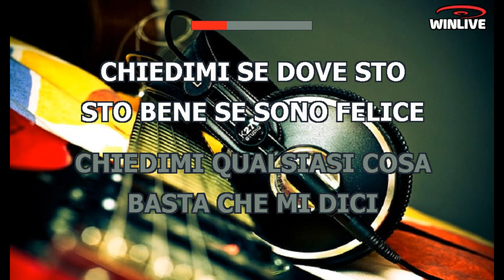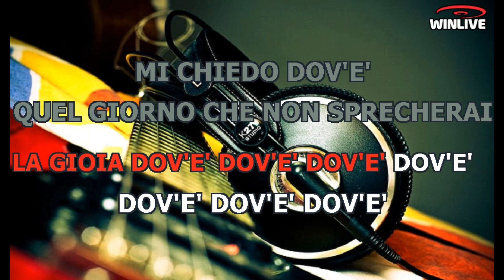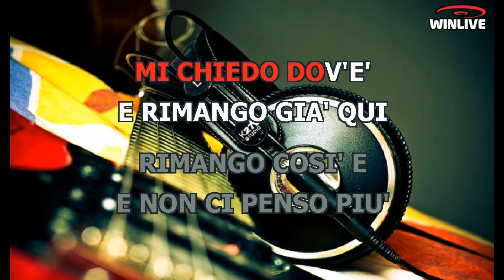Le Vibrazioni - Dove (Lyrics) Karaoke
Cerco di capire quello
Che non so capire
Fuori vola polline
E ho creduto fosse neve
E non mi sento contento
Chissà se poi sono io
Quello allo specchio
Cerco dai vicini
La mia dose giornaliera
Di sorrisi ricambiati
Per potermi poi sentire
Socialmente in pace
Con il mondo e con il mio quartiere
Chiedimi se dove sto
Sto bene
Se sono felice
Chiedimi qualsiasi cosa
Basta che mi dici
Dov'è, dov'è, dov'è, dov'è, dov'è
Dov'è, dov'è
La gioia, dov'è, dov'è, dov'è, dov'è, dov'è
Dov'è, dov'è, dov'è
Mi chiedo dov'è quel giorno che non sprecherai
Il cielo rosso, l'orizzonte
E l'odio arreso al bene
Dov'è
Mi chiedo dov'è
Cerco di sentire quello
Che non so vedere
La mia solitudine
È sul fondo di un bicchiere
D'acqua che m'inviti a bere
Ho sete di stupore
Mi puoi accontentare?
Chiedimi se sono fuori posto
In questo posto
Chiedi tutto basta che qualcuno
Mi risponda adesso
Dov'è, dov'è, dov'è
La gioia, dov'è, dov'è, dov'è, dov'è
Dov'è, dov'è, dov'è
Dov'è
Mi chiedo dov'è
E rimango già qui, rimango così e
E non ci penso più
Ho una clessidra ferma al posto del cuore
E un piano alto dove puoi vedere tutto
Rimango così, rimango così e
E allora chiedimi se sono fuori posto
In questo posto
Mi risponda adesso
Dov'è, dov'è
Dov'è, dov'è
Dov'è
Mi chiedo dov'è
Fuori vola polline
Eppure sembra neve